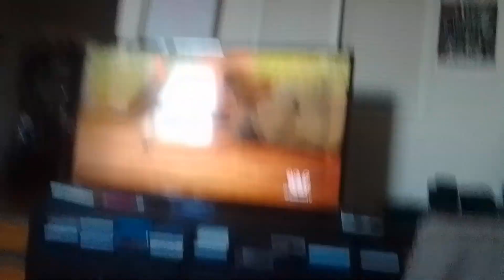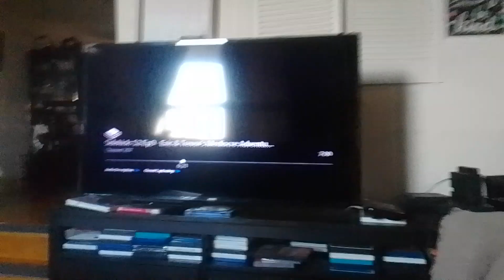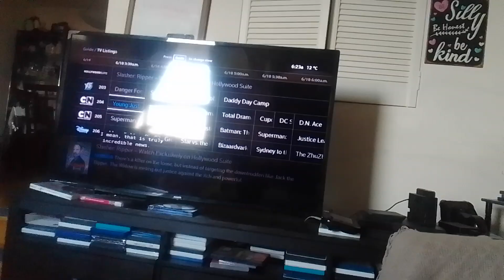the wdjr team visits monster high the movie part 56 evil newton & flamed diana vs hyde junior(2)